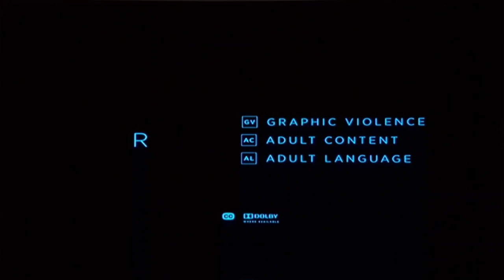Cinemax | MoreMax | Opening to Daybreakers (2009) (Mar 4, 2023)